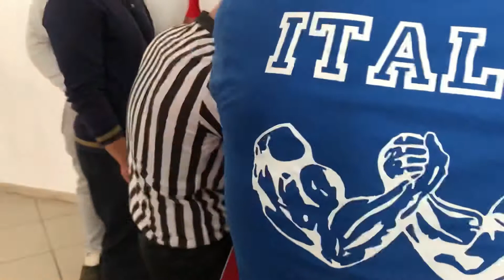Geoff Hale - Worlds 2019 WAF side table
Pulling at side table